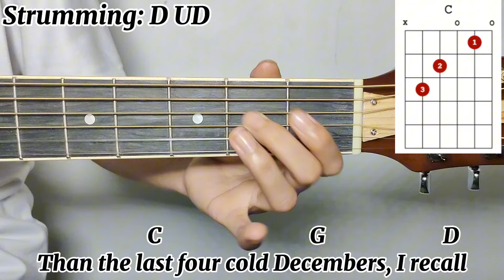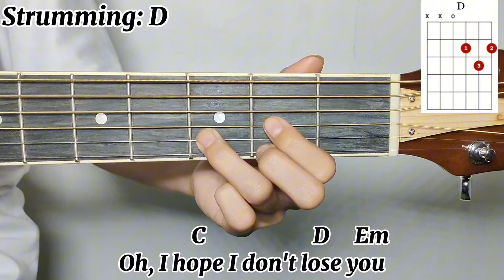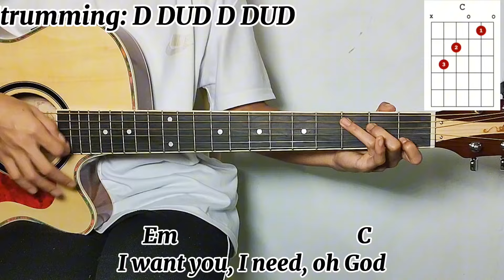Beautiful Things - Benson Boone | Guitar Tutorial with Chords and Lyrics (Guitar Play Along)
Learn how to play easy guitar tutorial or easy version of "Beautiful Things" by Benson Boone with lyrics and chords.

To achieve the original key of the song, just put capo on 3rd fret. Enjoy!

But I know the things he gives
That's a feeling I wanna get used to

Pre-chorus:
Oh, I hope I don't lose you
Please stay
I want you, I need you, oh God
Don't take

Chorus:
These beautiful things that I've got
Please stay